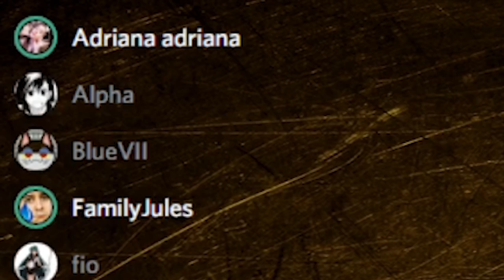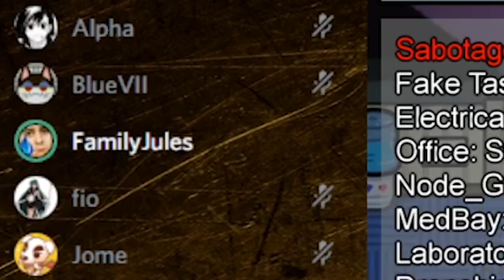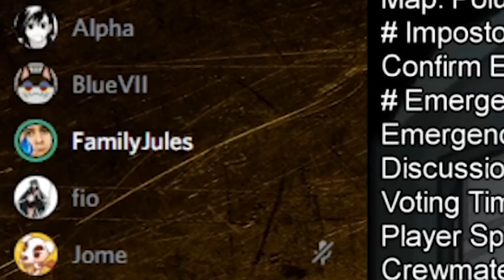I'm a Galaxy Brain Imposter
I wanna make more among us content. Do you like single games like this or would you rather see whole sessions?